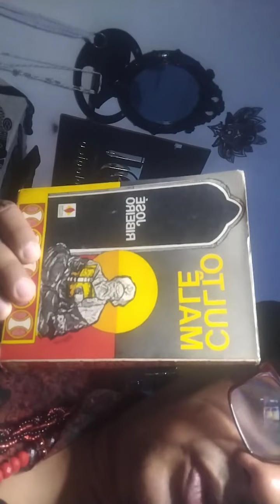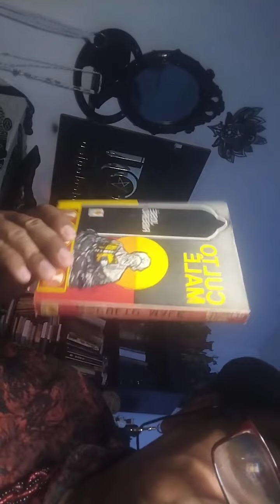Live Muloji 2